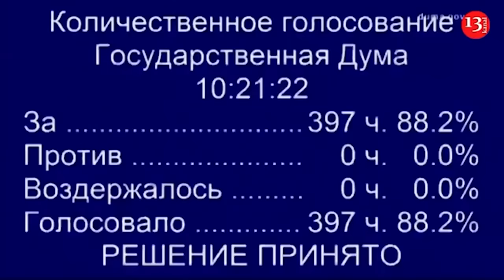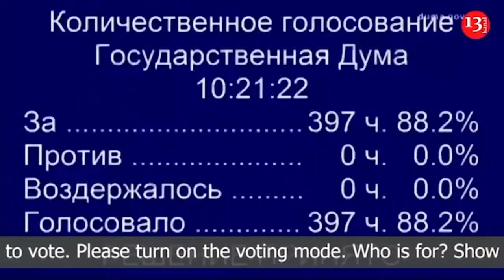Chaos in Russian politics is increasing and this leads to the idea of Putin's death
Russian opposition political strategist Abbas Gallyamov, in an interview for  the YouTube channel "Now," stated that the level of chaos in Russian politics is increasing every day and this leads to the idea of Putin's death.

"I told the professor Valery Solovey that I am already ready to believe the version about Putin in the refrigerator, otherwise it will soon be completely impossible to explain the mess that is happening in the country," the expert noted.

True, Gallyamov then clarified: right now he is not yet ready to confirm Putin's death and still believes that the Russian president is alive. But the Kremlin's completely illogical actions sometimes prompt him to think: "Maybe he really did die?" According to Gallyamov, today's chaos within the Russian Federation will decrease if Putin's army continues to achieve success at the front, and Putin in the foreign policy sphere.  "He managed to gather a large number of countries at BRICS, and Guterres even came. Of course, this is a foreign policy success that everyone can see. This helps discipline Russians, align them in a row and become ready to run to carry out Putin's orders. If such successes continue, then the level of chaos will slow down and will not be of such a fateful nature for the Russian Federation," the expert explained.

Earlier, Abbas Gallyamov responded to rumors about Putin’s imminent departure from the post of President of the Russian Federation: “Everything is now moving in this direction.”

"It's clear that the system is heading towards collapse, " the analyst said. " The system needs to be saved, and the best way to save the system is, of course, to get rid of Putin." Thus, the transfer of power in the Russian Federation, according to all laws of logic, should indeed happen, Gallyamov believes, because if you want to prevent a revolution, you must organize a reform. "This is the ABC of political science, " the expert emphasized. " In some situations, when the contradictions between society and the government or different social groups are so acute, as they are now in the Russian Federation, a revolution becomes inevitable. Everything is moving in this direction now. And the only way to prevent a revolution is to organize a reform and begin to regulate conflict relations."